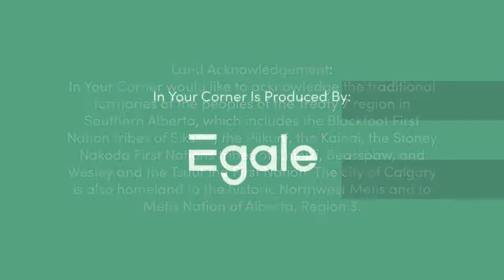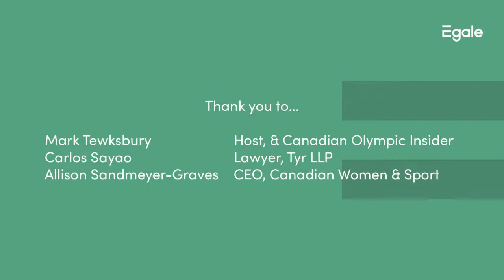In Your Corner | Episode 3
Join us Wednesday, Sept. 23 at 7 PM MT / 9 ET for Episode 3 of In Your Corner, hosted by Canadian Olympic Insider, Mark Tewksbury! This week, we discuss LGBTQI2S Human Rights Regulations in Sport! Our guest panelists include Carlos Sayao, Lawyer for Caster Semenya at the Court of Arbitration for Sport; as well as Allison Sandmeyer-Graves, CEO of Canadian Women & Sport! Watch LIVE right here on our Facebook or YouTube!